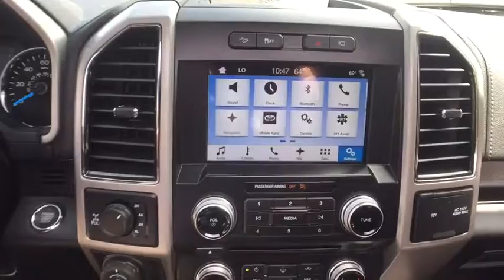2017 Ford F-150 Ayer, Westborough, Winchendon, Auburn, Townsend, MA 4325TA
Shadow Black U 2017 Ford F-150 available in Ayer, Massachusetts at Gervais Ford. Servicing the Westborough, Winchendon, Auburn, Townsend, MA area.

Gervais Ford
5 Littleton Rd